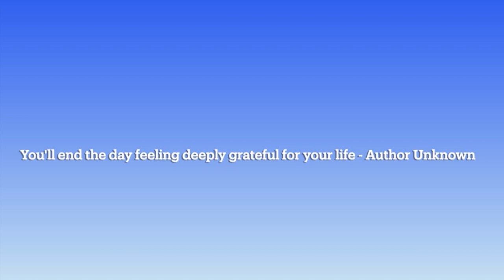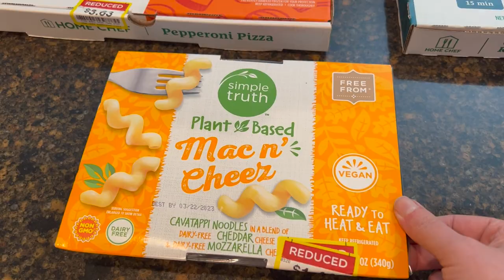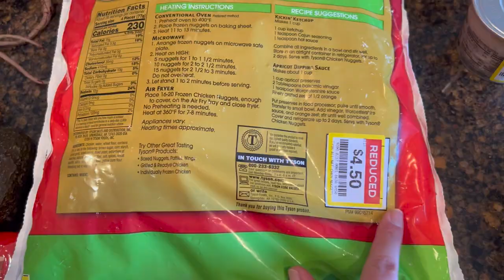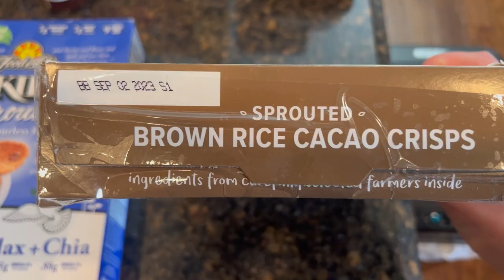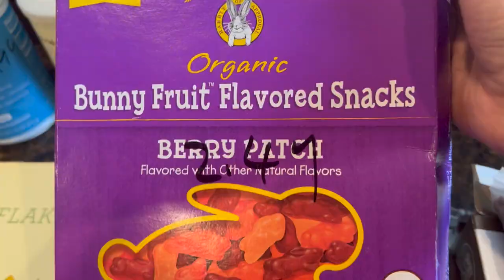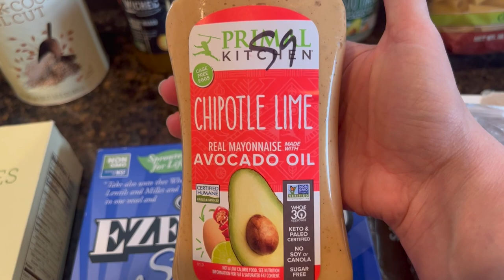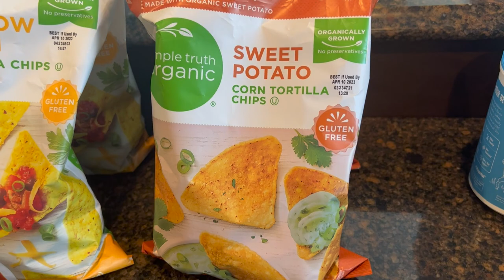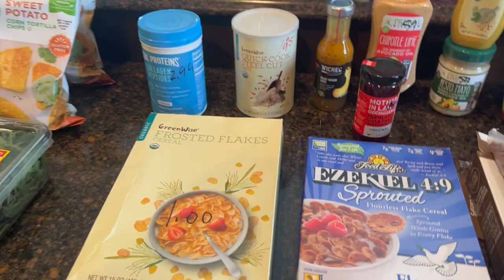GROCERY HAUL EXTREME * BUDGET * FRIENDLY DEALS!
FEEDING A FAMILY FOR LESS THAN $50 A WEEK! AMAZING DEALS WEEK AFTER WEEK ON GROCERIES is what's in this video!

I hope this video inspires you to SAVE HUNDREDS TOO!

Thanks for visiting!❤️ Have a blessed day!